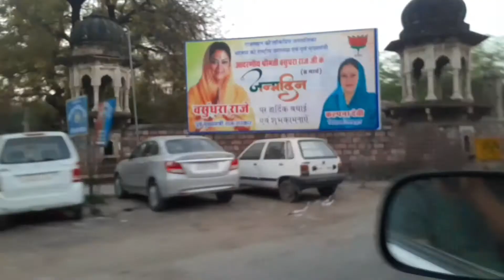Chunky pandey. aur Munna bhaiya (Divyenndu sharma) k sath kaam kar k maza aya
Hi guys

Hit likes 👍👍